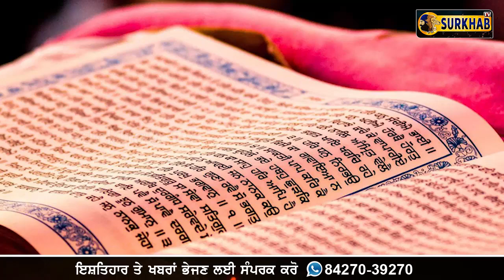ਰੱਖੜੀ ਬਨਾਮ ਸਿੱਖੀ | Sikh vs Rakhdi | ਹਰ ਸਿੱਖ ਦੇਖ ਲਵੇ ਇਹ ਵੀਡੀਓ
ਅਕਸਰ ਸਵਾਲ ਕੀਤਾ ਜਾਦਾ ਹੈ ਕਿ ਰੱਖੜੀ ਦਾ ਸਿੱਖ ਇਤਿਹਾਸ ਨਾਲ ਕੀ ਸੰਬੰਧ ਹੈ? ਕੀ ਸਿੱਖ ਇਤਿਹਾਸ ਨਾਲ ਇਸ ਦਾ ਕੋਈ ਸੰਬੰਧ ਹੈ ? ਕੀ ਗੁਰੂ ਨਾਨਕ ਦੇਵ ਜੀ ਦੇ ਬੇਬੇ ਨਾਨਕੀ ਜੀ ਨੇ ਰੱਖੜੀ ਬੰਨੀ ਸੀ ਜਿਵੇਂ ਕੀ ਕੁਝ ਪ੍ਰਚਾਰੀਆਂ ਜਾਂਦੀਆਂ ਫੋਟੋਆਂ ਇਛ ਦਿਖਾਇਆ ਜਾਂਦਾ ਹੈ ? ਇਹ ਤਿਓਹਾਰ ਮਨਾਉਣਾ ਜਾਂ ਨਾ ਮਨਾਉਣਾ ਹਰੇਕ ਦੀ ਆਪਣੀ ਇੱਛਾ ਹੈ ਪਰ ਸਿੱਖ ਵਜੋਂ ਤੁਹਾਡਾ ਇਜ਼ ਬਾਰੇ ਕੀ ਫਰਜ਼ ਹੈ ਤੇ ਕੀ ਸੋਚ ਹੋਣੀ ਚਾਹੀਦੀ ਹੈ,ਕੁਝ ਪੱਖ ਤੁਹਾਡੇ ਸਾਹਮਣੇ ਰੱਖਣ ਜਾ ਰਹੇ ਹਾਂ। ਅਸਲ ਵਿਚ ਇਹ ਤਿਓਹਾਰ ਸਨਾਤਨੀ ਤਿਓਹਾਰ ਮੰਨਿਆ ਜਾਂਦਾ ਹੈ। ਕਦੇ ਪੂਜਾਰੀ ਨੇ ਲੋਕਾਂ ਨੂੰ ਇਹ ਲਾਲਚ ਦਿੱਤਾ ਸੀ ਕਿ ਤੁਸੀਂ ਆਪਣੀਆਂ ਲੜਕੀਆਂ ਮੰਦਿਰਾਂ 'ਚ ਦਾਨ ਦਿਓ ਤੇ ਬਦਲੇ 'ਚ ਸਵਰਗ ਅੰਦਰ ਤੁਹਾਨੂੰ ਪਰੀਆਂ ਮਿਲਣਗੀਆਂ। ਇਸ ਲਾਲਚ 'ਚ ਫਸ ਕੇ ਲੋਕਾਂ ਨੇ ਆਪਣੀਆਂ 7 ਤੋਂ 10 ਸਾਲ ਦੀਆਂ ਬੱਚੀਆਂ ਨੂੰ ਦਾਨ ਦੇਣਾ ਸ਼ੁਰੂ ਕਰ ਦਿੱਤਾ। ਨੋਟ ਕਰਿਓ ਇਥੋਂ ਹੀ ਸ਼ਬਦ ਕੰਨਿਆ ਦਾਨ ਪ੍ਰਚਲਿਤ ਹੋਇਆ। ਹਵਸ ਨਾਲ ਭਰੇ ਪੂਜਾਰੀਆਂ ਨੇ ਇਹਨਾਂ ਲੜਕੀਆਂ ਨੂੰ ਦੇਵਦਾਸੀਆਂ ਬਣਾਇਆ ਅਤੇ ਇਹਨਾਂ ਤੋਂ ਹੋਣ ਵਾਲੇ ਬਚਿਆਂ ਨੂੰ ਹਰੀਜਨ ਨਾਮ ਦਿੱਤਾ। ਕਦੇ ਇਸਤਰੀ ਨੂੰ ਪਾਂਡਵਾਂ ਵੇਲੇ ਜੂਏ ਵਿਚ ਹਰਵਾ ਕੇ ਅਤੇ ਕਦੇ ਭਰਾ ਦੇ ਹੱਥ ਤੇ ਰੱਖੜੀ ਬਨਵਾ ਕੇ ਗੁਲਾਮ ਹੋਣ ਦਾ ਅਹਿਸਾਸ ਕਰਵਾਇਆ ਜਾਂਦਾ ਰਿਹਾ। ਭੈਣ ਭਰਾ ਨੂੰ ਰੱਖੜੀ ਬੰਨ ਕੇ ਇਕ ਪ੍ਰਣ ਲੈਂਦੀ ਹੈ ਕੇ ਭਰਾ ! ਜੇ ਮੇਰੇ ਤੇ ਕੋਈ ਮੁਸ਼ਕਿਲ ਆਈ , ਤੂੰ ਮੇਰੀ ਮਦਦ ਕਰਨੀ ਹੈ। ਹੁਣ ਇੱਕ ਸਵਾਲ ਦਾ ਜਵਾਬ ਦਿਓ , ਜੇ ਦਿੱਲੀ ਬੈਠੀ ਭੈਣ ਨੂੰ ਮਦਦ ਦੀ ਲੋੜ ਪੈ ਜਾਏ ਤੇ ਅਮਰੀਕਾ ਬੈਠਾ ਭਰਾ , ਭੈਣ ਦੀ ਮਦਦ ਕਿਵੇਂ ਕਰੇ ? ਫੇਰ ਲੋਕ ਕਹਿੰਦੇ ਹਨ ਕੇ ਰੱਖੜੀ ਨਾਲ ਭੈਣ ਭਰਾ ਦਾ ਪਿਆਰ ਵੱਧਦਾ ਹੈ।
ਸਿੱਖ ਨੂੰ ਤਾਂ ਅਕਾਲ ਪੁਰਖ ਵੱਲੋਂ ਰੱਖਿਆ ਮਿਲੀ ਹੋਈ ਹੈ। ਸਿੱਖ ਸਿਰਫ਼ ਆਪਣੀ ਮਾਂ-ਜਾਈ ਭੈਣ ਦਾ ਹੀ ਰਖਵਾਲਾ ਨਹੀਂ ਬਲਕਿ ਹਰ ਔਰਤ ਦਾ ਰਖਵਾਲਾ ਹੈ। ਜੇ ਸਿੱਖ ਰੱਖੜੀ ਬੰਨ੍ਹਦਾ ਹੈ ਤਾਂ ਉਹ ਸਿੱਖੀ ਤੋਂ ਦੂਰ ਹੈ, ਉਹ ਮਨਮਤੀਆ ਹੈ। ਹੱਥ ’ਚ ਕੜਾ ਪਾ ਕੇ, ਨਾਲ ਹੀ ਰੱਖੜੀ ਬੰਨ੍ਹਣਾ, ਕੜੇ ਦੀ ਵੀ ਤੌਹੀਨ ਕਰਨਾ ਹੈ। ਸਿੱਖ ਦਾ ਤਾਂ ਪੱਕਾ ਯਕੀਨ ਹੈ-ਤੂੰ ਮੇਰਾ ਰਾਖਾ ਸਭਨੀ ਥਾਈ ਤਾ ਭਉ ਕੇਹਾ ਕਾੜਾ ਜੀਉ ॥੧॥ ਸੋ ਰੱਖੜੀ ਦਾ ਸਿੱਖਾਂ ਨਾਲ ਕੋਈ ਸਬੰਧ ਨਹੀਂ।
ਹੁਣ ਦੂਜੇ ਸਵਾਲ ਦਾ ਜਵਾਬ ਦਿਓ ਕੇ ਮੁਸਲਮਾਨ , ਪਾਰਸੀ , ਬੋਧੀ , ਗੋਰੇ ਅਤੇ ਕਾਲੇ , ਇਹ ਰੱਖੜੀ ਨਹੀਂ ਮਨਾਉਂਦੇ,ਕੀ ਇਹਨਾਂ ਕੌਮਾਂ ਨਾਲ ਸੰਬੰਧਿਤ ਭੈਣਾਂ ਭਰਾਵਾਂ ਦਾ ਪਿਆਰ , ਦੁਸ਼ਮਣੀ ਵਿਚ ਬਦਲ ਗਿਆ ਹੈ ? ਇਕ ਮਾਂ ਪਿਓ ਤੋਂ ਜਨਮ ਲੈ ਕੇ ਜੇ ਪਿਆਰ ਕਾਇਮ ਨਹੀਂ ਰਹਿ ਸਕਿਆ , ਇਕ ਕੱਚਾ ਧਾਗਾ ਉਸ ਪਿਆਰ ਨੂੰ ਕਿਵੇਂ ਕਾਇਮ ਰੱਖ ਸਕਦਾ ਹੈ ? ਫੇਰ ਇਸ ਪਿਆਰ ਨੂੰ ਹਰ ਸਾਲ Renew ਕਰਾਉਣ ਦੀ ਲੋੜ ਪੈਂਦੀ ਹੈ ??? ਇਹ ਪਿਆਰ ਤਾਂ ਫੇਰ Driving License ਤੋਂ ਵੀ ਗਿਆ ਗੁਜ਼ਰਿਆ ਹੋਇਆ , Driving License ਵੀ 20 ਸਾਲ ਦਾ ਬਣਦਾ ਹੈ ਪਰ ਰੱਖੜੀ ਹਰ ਸਾਲ ਬਨਵਾਉਣੀ ਪੈਂਦੀ ਹੈ। ਜਿਥੋਂ ਤਕ ਇਸ ਪ੍ਰਚਲਿਤ ਤਸਵੀਰ ਦਾ ਸਵਾਲ ਹੈ ਜਿਸ 'ਚ ਭੈਣ ਨਾਨਕੀ ਗੁਰੂ ਪਾਤਸ਼ਾਹ ਨੂੰ ਰੱਖੜੀ ਬੰਨਦੀ ਦਿਖਾਈ ਗਈ ਹੈ, ਇਹ ਸੌ ਫੀ ਸਦੀ FAKE ਹੈ। ਇਹ ਫੋਟੋ ਬਿਲਕੁਲ ਓਸੇ ਤਰਾਂ ਹੀ ਮੂਰਤੀ ਪੂਜਾ ਤੇ ਫੋਟੋ ਪੂਜਾ ਨੂੰ ਪ੍ਰਵਾਨ ਕਰਵਾਉਣ ਦੀ ਚਾਲ ਦਾ ਹੀ ਹਿੱਸਾ ਹੀ ਹੈ ਜਿਵੇਂ ਗੁਰੂ ਸਾਹਿਬਾਨ ਦੀਆਂ ਮਨੋਕਲਪਿਤ ਤਸਵੀਰਾਂ ਬਣਾਕੇ ਉਹਨਾਂ ਨੂੰ ਪੂਜਣ ਲਾਇਆ ਗਿਆ।